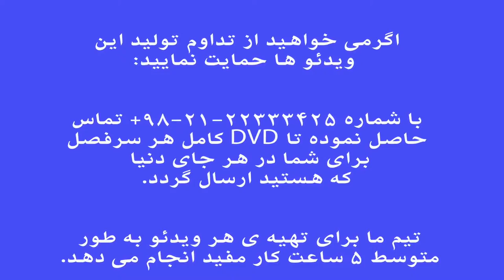خسروانی فرم ها و گوشه های موسیقی ایران فرهنگ واژه ها نیما فریدونی تیر ۹۵.mp4